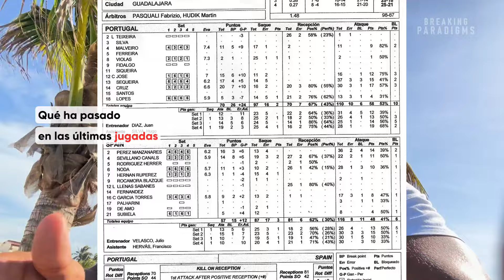LO QUE TIENES QUE SABER PARA SER ACOMODADOR | VOLEIBOL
El acomodador es el líder del equipo, siendo una gran responsabilidad donde no importa solo lo el desempeño técnico, sino el empoderamiento a los demás integrantes.
Es por eso que en este video te comparto los puntos a tener en cuenta para realizar un excelente desempeño, si eres acomodador o quieres serlo esto es para ti!

Acomodador voleibol
Trabajo en equipo voleibol
Mentalidad en voleibol
Desempeño emocional en voleibol
Como ser mejor acomodador
Como ser lider en mi equipo voleibol